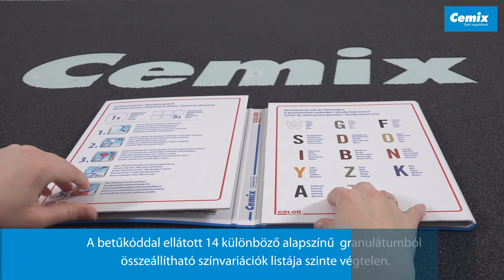Cemix - Decorol - Lábazati díszítővakolat bekeverés